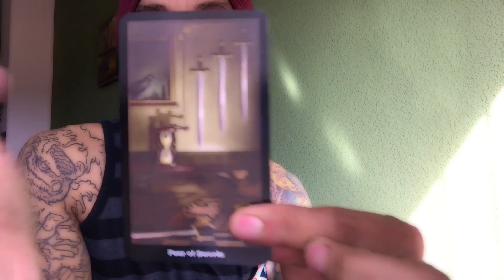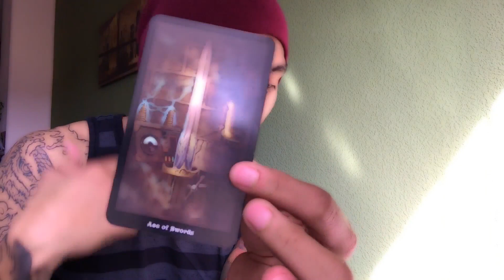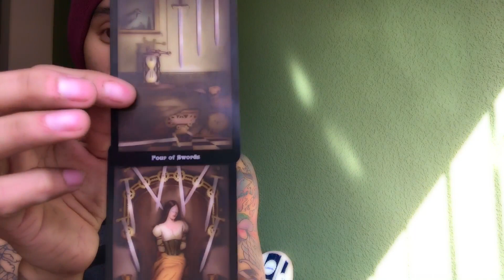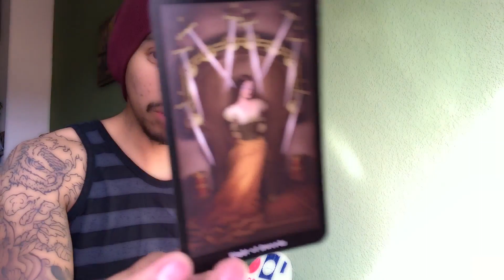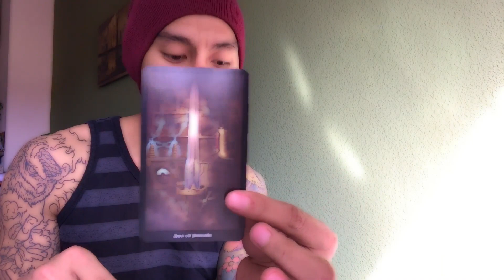SCORPIO LOVE WEEKLY MARCH 12-18 2017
Weekly Love Reading SINGLE, COUPLE, HETERO, SAME SEX
$15/1 QUESTION
$20/2 QUESTION